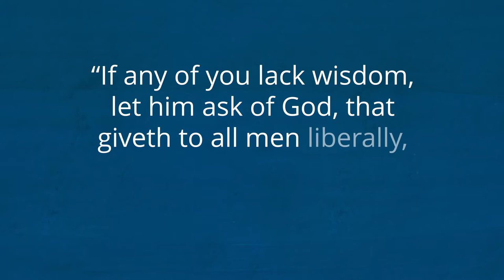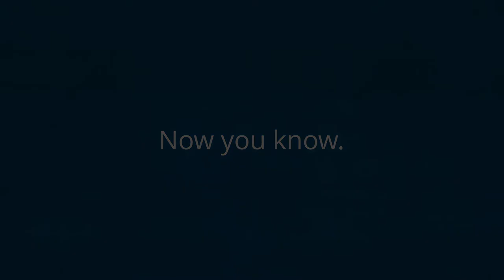Joseph Smiths First Vision | Faith to act | Now You Know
All year long, millions search for Jesus Christ but struggle to feel His influence. You can help them hear His voice and feel His love by sharing how you HearHim.

Sharing your experiences will strengthen His influence in your life, that His joy will “remain in you, and that your joy might be full” (John 15:11).

Use these prompts to reflect and share how you hear Him:
● How do you hear Him?
● What verses of scripture help you hear Him?
● How does prayer help you hear Him?
● How do you tell the difference between your own thoughts and the voice of Jesus Christ?